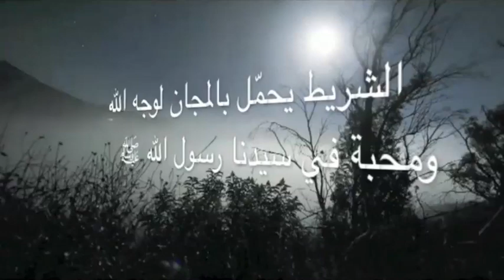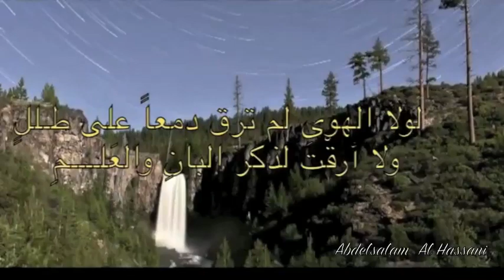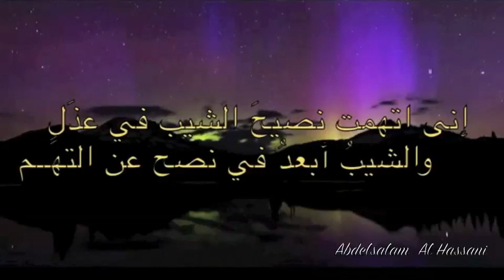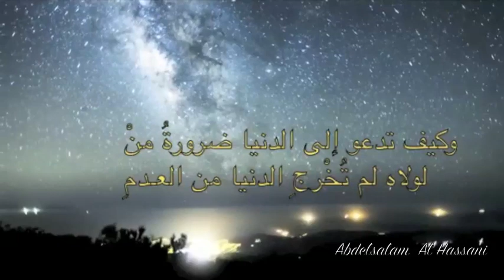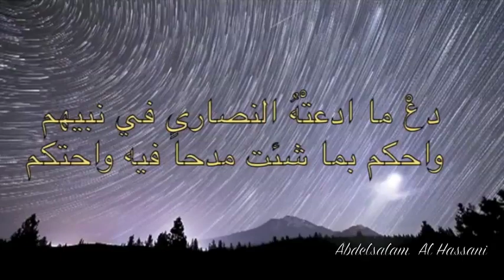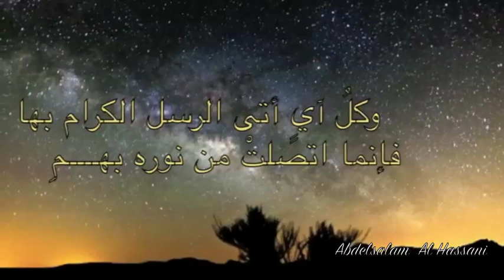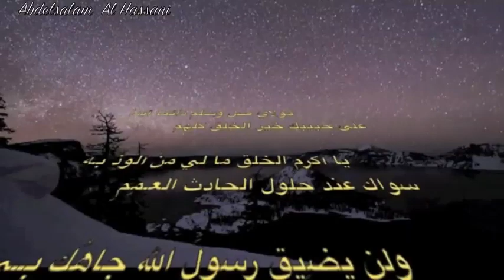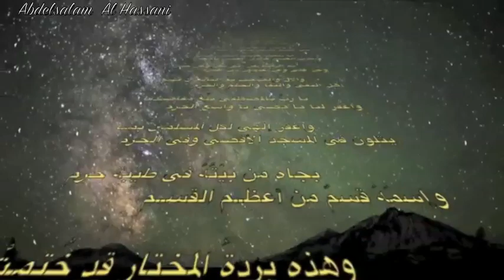Al- Burdah - Abdelsalam al-Hassani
► 𝘿𝙤𝙬𝙣𝙡𝙤𝙖𝙙 𝙢𝙮 𝙄𝙋𝙝𝙤𝙣𝙚 ’𝙨 𝘼𝙥𝙥 تطبيق أناشيدي على هاتف الآيفون
► 𝘿𝙤𝙬𝙣𝙡𝙤𝙖𝙙 𝙢𝙮 𝘼𝙣𝙙𝙧𝙤𝙞𝙙 ’𝙨 𝘼𝙥𝙥 تطبيق أناشيدي على هاتف الآندرويد
► 𝙎𝙞𝙩𝙚 𝙒𝙚𝙗 للولوج إلى الموقع ◄

𝘼𝙗𝙙𝙚𝙡 𝙎𝙖𝙡𝙖𝙢  𝘼𝙡 𝙃𝙖𝙨𝙨𝙖𝙣𝙞 ’𝙨 𝘼𝙡𝙗𝙪𝙢𝙨  ►

► 𝘼𝙗𝙙𝙚𝙡 𝙎𝙖𝙡𝙖𝙢  𝘼𝙡 𝙃𝙖𝙨𝙨𝙖𝙣𝙞 ’𝙨 𝘽𝙞𝙤𝙜𝙧𝙖𝙥𝙝𝙮 :

فنان مغربـي مُنشِـد ومُلحـن مُهتم بفن الإنشَـاد والسماع
بدء مشواره الفني مبكرا كمطرب قبل أن يتحول إلى الإنشاد الديني
أول ألبوم غنائي له كان يا يُمـَّــا في 1994 مثل المغرب في مهرجان القاهرة للأغنية
 سنة 1998و 1999 إستقر في مصر ليحقق حلمه كفنان عربي
إلا أن دعوات والديه و رؤيته لجده المــصطـفـےَ ﷺ جعلت منه منشدا
أول إنشاد له أربعون دعاءا مصورا لقناة دريم 2001
 إبتهالات الطريــق إلى الله 2002  ألبوماته الإنشادية
نسيـــم 2006 - أمــــان 2010  - البردة 2015  - المولد 2017
 أسماء النبي ﷺ 2018 - يا فارج 2022 -

𝙈𝙤𝙧𝙤𝙘𝙘𝙖𝙣 𝙘𝙤𝙢𝙥𝙤𝙨𝙚𝙧, 𝙨𝙥𝙞𝙧𝙞𝙩𝙪𝙖𝙡 𝙨𝙞𝙣𝙜𝙚𝙧, 𝙨𝙤𝙣𝙜𝙬𝙧𝙞𝙩𝙚𝙧 𝙖𝙣𝙙 𝙥𝙧𝙤𝙙𝙪𝙘𝙚𝙧.
𝙏𝙝𝙚 𝙄𝙣𝙨𝙥𝙞𝙧𝙖𝙩𝙞𝙤𝙣 𝙛𝙤𝙧 𝙢𝙪𝙨𝙞𝙘 𝙨𝙩𝙚𝙢𝙢𝙚𝙙 𝙛𝙧𝙤𝙢 𝙝𝙞𝙨 𝙂𝙧𝙖𝙣𝙙𝙛𝙖𝙩𝙝𝙚𝙧.
𝙎𝙤𝙤𝙣 𝙖𝙛𝙩𝙚𝙧, 𝙢𝙪𝙨𝙞𝙘 𝙗𝙚𝙘𝙖𝙢𝙚 𝙖𝙣 𝙞𝙣𝙩𝙚𝙜𝙧𝙖𝙡 𝙥𝙖𝙧𝙩 𝙤𝙛 𝙝𝙞𝙨 𝙡𝙞𝙛𝙚 .
𝙃𝙚 𝙗𝙚𝙜𝙖𝙣 𝙝𝙞𝙨 𝙘𝙖𝙧𝙚𝙚𝙧 𝙬𝙞𝙩𝙝 𝙈𝙤𝙧𝙤𝙘𝙘𝙖𝙣 𝙖𝙧𝙩𝙞𝙨𝙩𝙨 𝙬𝙞𝙩𝙝 𝙩𝙝𝙚 1𝙨𝙩 𝙖𝙡𝙗𝙪𝙢 "𝙔𝙖 𝙔𝙪𝙢𝙖" 𝙞𝙣 1994
𝙬𝙝𝙞𝙘𝙝 𝙝𝙖𝙙 𝙡𝙚𝙙 𝙝𝙞𝙢 𝙩𝙤 𝘾𝙖𝙞𝙧𝙤 𝙩𝙤 𝙗𝙚𝙘𝙤𝙢𝙚 𝙖 𝙈𝙪𝙣𝙨𝙝𝙞𝙙, 𝘼𝙡𝙡 𝙨𝙥𝙞𝙧𝙞𝙩𝙪𝙖𝙡 𝙖𝙡𝙗𝙪𝙢𝙨:
𝙉𝘼𝙎𝙀𝙀𝙈 𝙞𝙣 2006. 𝘼𝙈𝘼𝙉 𝙞𝙣 2010. 𝘼𝙇 𝘽𝙐𝙍𝘿𝘼 𝙞𝙣 2015. 𝙈𝘼𝙒𝙇𝙄𝘿 𝙞𝙣 2017.
𝙋𝙍𝙊𝙋𝙃𝙀𝙏'𝙨 𝙉𝘼𝙈𝙀𝙎 𝙞𝙣 2018. & 𝙔𝘼 𝙁𝘼𝙍𝙀𝙅 𝙞𝙣 2022.
𝙃𝙞𝙨 𝙡𝙤𝙫𝙚 𝙛𝙤𝙧 𝙋𝙍𝙊𝙋𝙃𝙀𝙏 𝙈𝙊𝙃𝘼𝙈𝙈𝙀𝘿 (𝙋.𝘽.𝙐.𝙃) 𝙞𝙨 𝙬𝙝𝙖𝙩 𝙞𝙣𝙨𝙥𝙞𝙧𝙚𝙨 𝙝𝙞𝙨 𝙎𝙥𝙞𝙧𝙞𝙩𝙪𝙖𝙡 𝙈𝙪𝙨𝙞𝙘
𝙧𝙚𝙜𝙖𝙧𝙙𝙡𝙚𝙨𝙨 𝙤𝙛 𝙛𝙖𝙢𝙚 𝙤𝙧 𝙜𝙡𝙤𝙧𝙮. 𝙃𝙚 𝙥𝙚𝙧𝙛𝙤𝙧𝙢𝙚𝙙 𝙖𝙧𝙤𝙪𝙣𝙙 𝙩𝙝𝙚 𝙬𝙤𝙧𝙡𝙙 𝙞𝙣 :
𝙐𝙎𝘼, 𝙀𝙪𝙧𝙤𝙥𝙚, 𝙉𝙤𝙧𝙩𝙝 𝘼𝙛𝙧𝙞𝙘𝙖, 𝙈𝙞𝙙𝙙𝙡𝙚 𝙀𝙖𝙨𝙩, 𝙖𝙣𝙙 𝘼𝙨𝙞𝙖𝙣 𝙘𝙤𝙪𝙣𝙩𝙧𝙮.